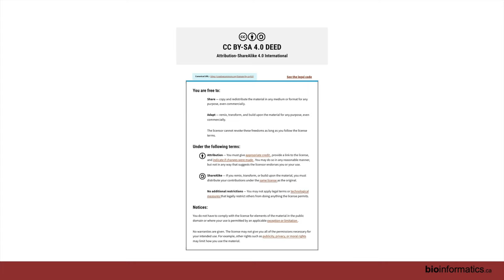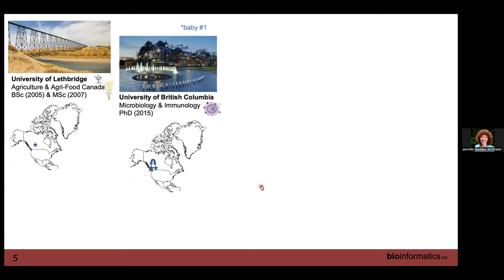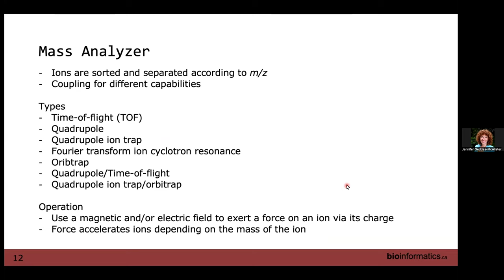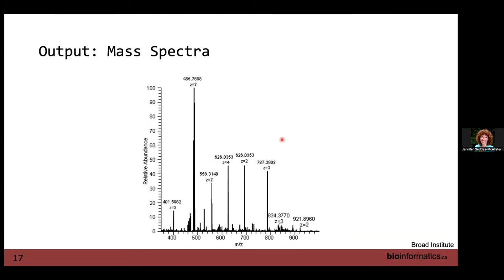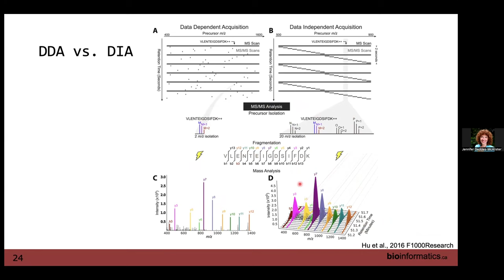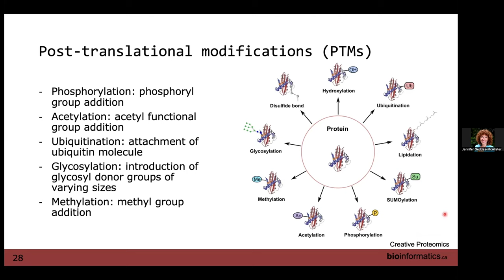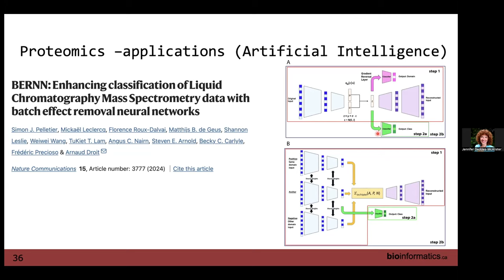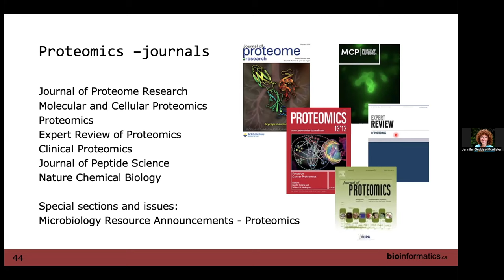CBW Proteomics 2024 | 01: Introduction to mass spectrometry and proteomics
Canadian Bioinformatics Workshop series:
- Proteomics (PROT), September 16-18, 2024
-  Introduction to mass spectrometry and proteomics (Jennifer Geddes-McAlister)

Lecture slides and class materials for this workshop are available